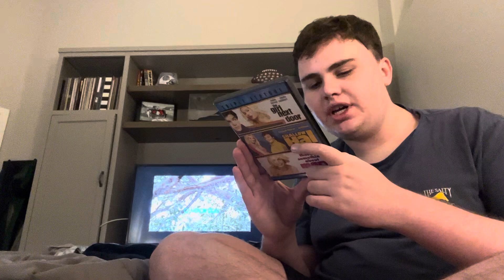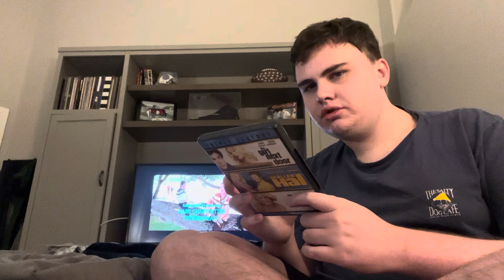Movies I Really Like: “There’s Something About Mary” (1998)